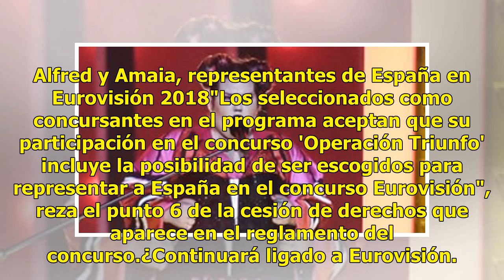Eurovisión 2019: TVE considera la posibilidad de que el 'OT 2018' sirva como preselección para el F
Eurovisión 2019: TVE considera la posibilidad de que el 'OT 2018' sirva como preselección para el Festival